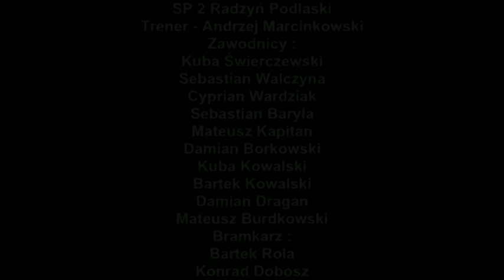TYMBARK Z podwórka na stadion